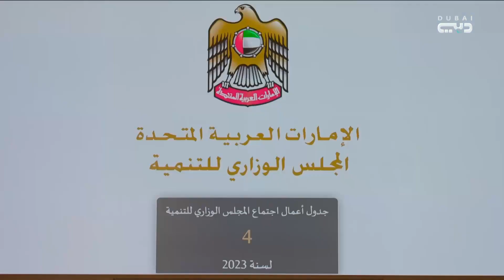الوزاري للتنمية يناقش عددا من السياسات والمبادرات لدعم المنظومة الحكومية برئاسة منصور بن زايد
أخبار الإمارات | الوزاري للتنمية يناقش عددا من السياسات والمبادرات لدعم المنظومة الحكومية برئاسة منصور بن زايد